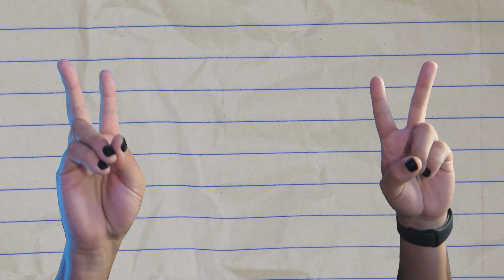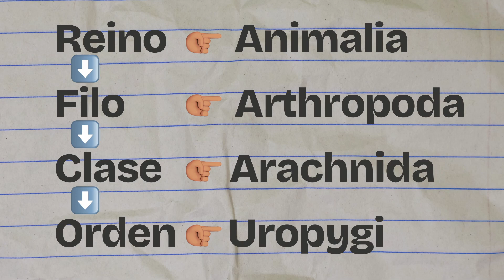¿Vinagrillo? ¿Escorpión látigo?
Recuerden que en el canal lo principal es la divulgación biológica, pero no lo es todo :)